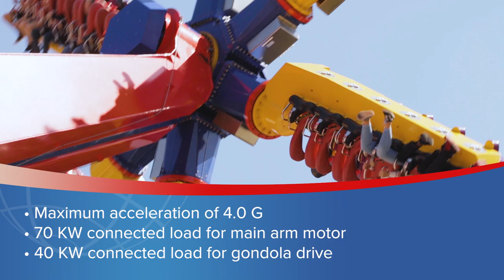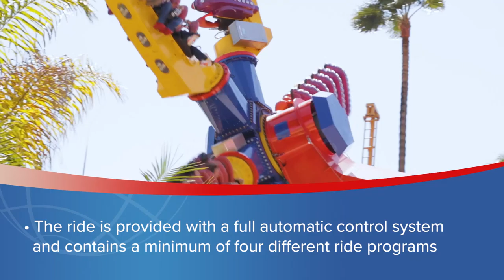VENTURA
The Ventura has a main mast with a movable masthead which is mounted in an angle of approximately 45 degrees to the mast. The electric drive enables the main arm with the gondo­la's to go round in an oval circle, to the left and to the right. The gondola cross which is assembled in a star form, consists of six gondola arms, upon which six suspended seats are mounted. These gondola's rotate freely, to allow a smooth ans sensational ride experience. The sensation of flying and performing loops is enhanced as the riders legs are dangling free.